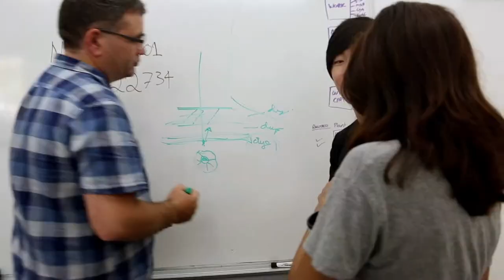WELCOME to the ANU School of Art & Design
The Australian National University (ANU) School of Art & Design is internationally recognised for teaching in design, visual arts, and art history and curatorship.

Our rich academic programs provide students with access to leaders in their field and exceptional facilities enabling a wide range of material and digital practices. Our dedicated Centre for Art History and Art Theory (CAH&AT) offers acclaimed courses to develop critical thinking and curatorship skills.

The ANU School of Art & Design is known for its high staff-to-student ratio, so you will get to know your lecturers and they will get to know you too.

We offer our students opportunities to gain diverse experience through internships within leading national institutions in the gallery museum sector, and our International Exchange program.

It doesn’t matter where you’re from or what you’re into, at ANU you’ll find a diverse and supportive community where you can feel at home.